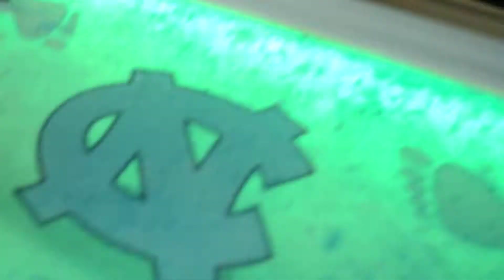Liquid Bartop Prototype